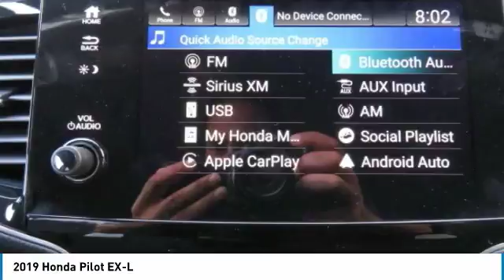2019 Honda Pilot AH190107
2019 HONDA PILOT Old Bridge, NJ
Stock# AH190107

BACK-UP CAMERA, ALL WHEEL DRIVE, LEATHER, HEATED FRONT SEATS, LANE DEPARTURE WARNING, BLUETOOTH, MOONROOF, MP3 Player, BLIND SPOT MONITORING, CHILD LOCKS, 3RD ROW SEAT, KEYLESS ENTRY, 26 MPG Highway, SAT RADIO, POWER LIFTGATE, ALLOY WHEELS.